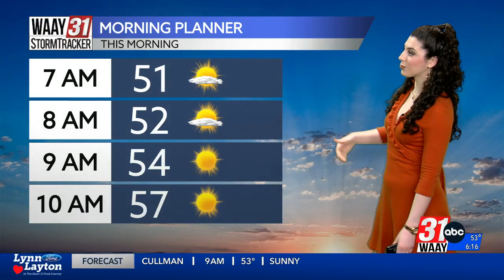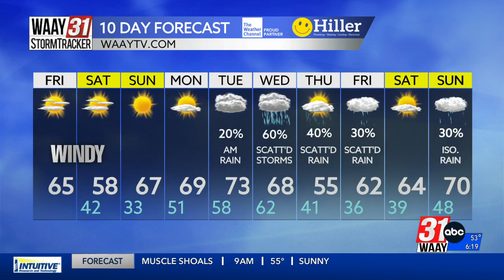Grace Anello's Friday Morning Forecast 2.23.24